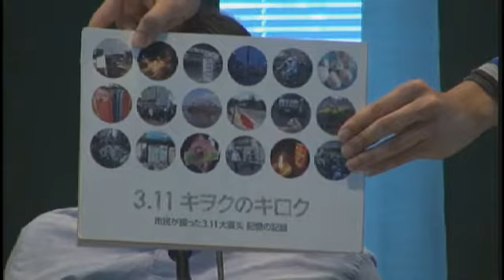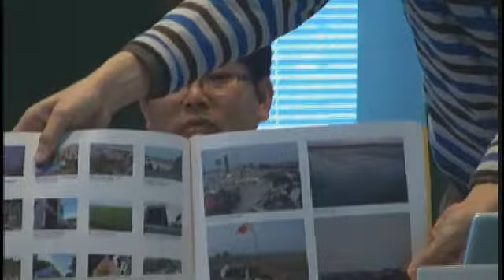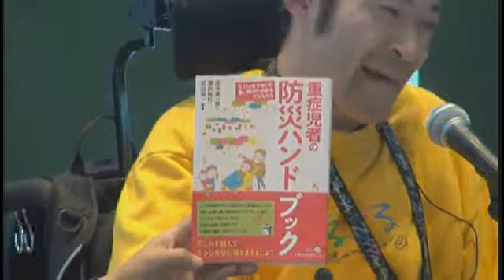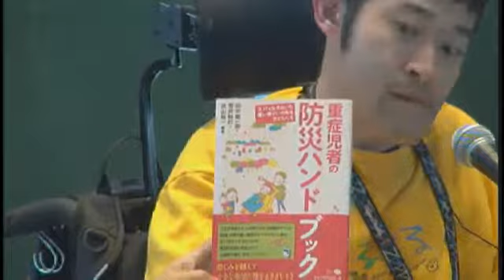障がい者グラフィティ 第7回「障がい者としてのキヲクのキロク」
障がいがある人たちが日ごろから抱えていた様々なバリアは、今回の震災でより深層化、顕在化しました。このプログラムでは、異なる障がいがある人々やそれを支えた人々に、震災以前や震災直後の「これまで」と、復興の途にある「これから」を語っていただきます。また、非日常の中で体験した個々の思いや声を通じて、本当のノーマライゼーションとは何かを、市民の皆さんと一緒に考えていきたいと思います。

収録日時：2012年4月24日（火）14:00〜15:00
場所：せんだいメディアテーク 7階 スタジオa
ゲスト：伊藤清市（NPO法人ゆにふりみやぎ 代表）
ホスト：及川智（CILたすけっと 代表、被災地障がい者センターみやぎ 代表）
主催：NPO法人ゆにふりみやぎ／CILたすけっと／3がつ11にちをわすれないためにセンター
協力：被災地障がい者センターみやぎ

3がつ11にちをわすれないためにセンター

※本映像はUstreamで放送したものを、Youtubeでアーカイブ配信しています。